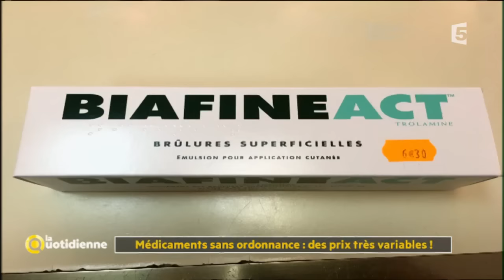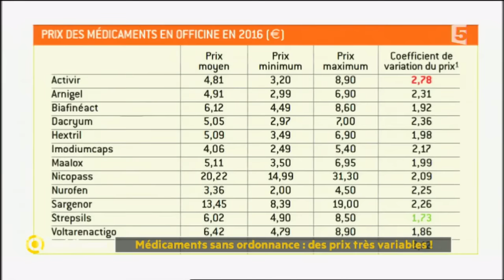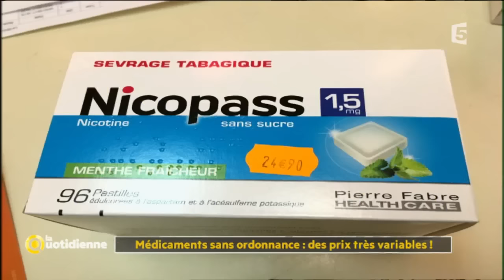Médicaments sans ordonnance : des prix très variables ! - La Quotidienne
Un bain de bouche à 1,95€ dans une pharmacie et à 12€ dans une autre… L’avez-vous déjà remarqué ?